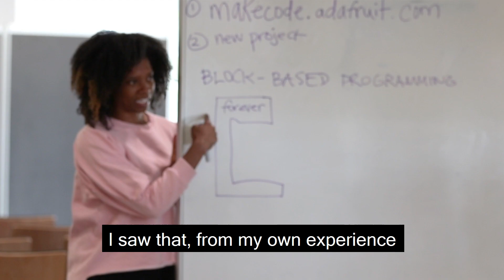National Science Week: STEM from Dance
Dancing and … STEM? It may seem an unconventional duo, but the combination is proving to be electric. Yamilée Toussaint, Founder and CEO of STEM from Dance, is delivering workshops that take all the good, fun things associated with dance in order to get more girls interested in and excited about STEM.

Join Particle each week to learn about all things science happening in Western Australia. Our goal is simple—we’re here to enthuse YOU about science and innovation in the world we live in while having a little bit of fun along the way.

If you love all things science and want to stay in the know, don’t miss out on all the cool science stories we’ll be sharing across all of our platforms.

If you like our videos, you’ll love hearing about the stories we share too.

We’ll respond if you’re extra nice.

No cheesey lunchatwork photos, we promise.

Or, y’know, click on our channel icon above.